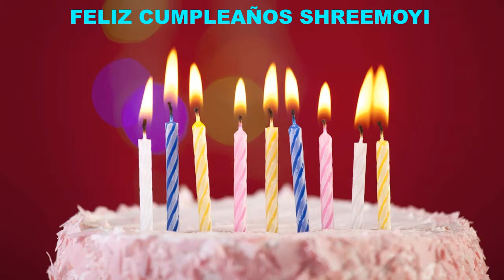Shreemoyi Cakes Pasteles